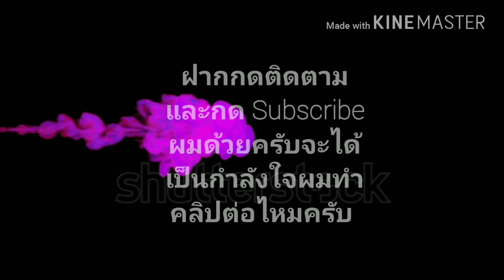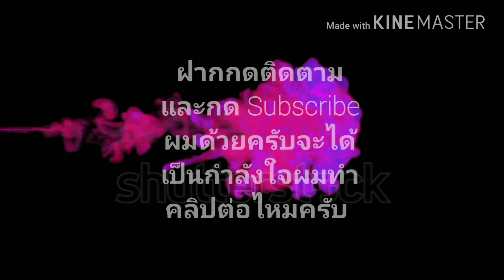วิธีการทําเครื่องสักลายไฟฟ้า​ทำเองได้​ง่าย​ๆ#Make#a#tattoo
วิธีการทําเครื่องสักลายไฟฟ้า​ทำเองได้​ง่าย​ๆ
 rmation=1